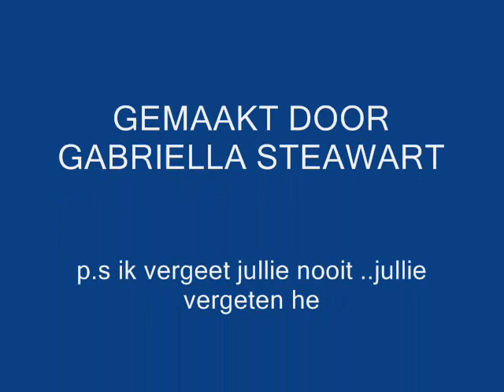slideshow nederland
nederland 3 jaar i love you p.s het is alleen 5 min maar er staat 15 min je hoeft allen 5 min te kijken. it says 15 mins but its only 5 min so thats all u can watch or see haha xxxxx